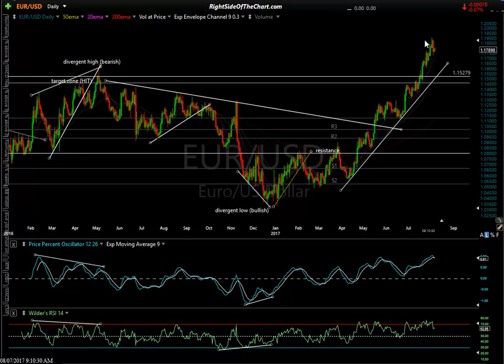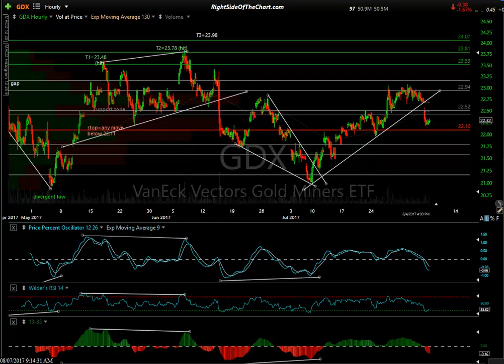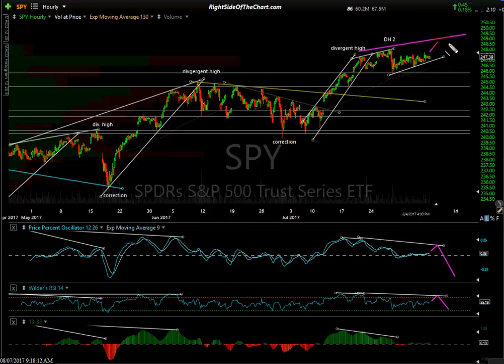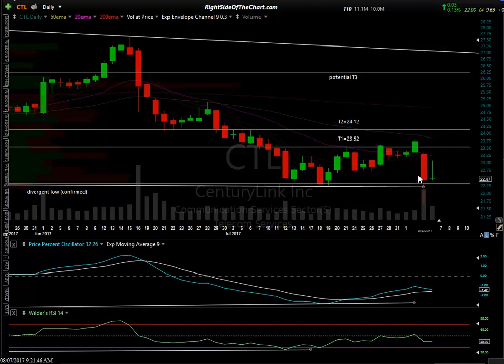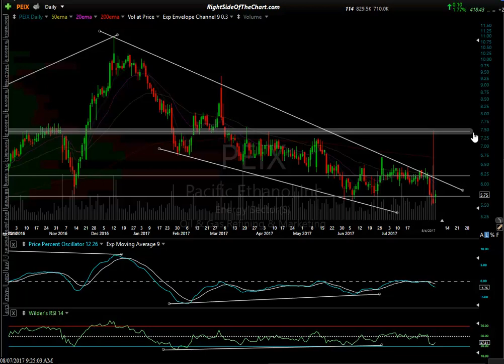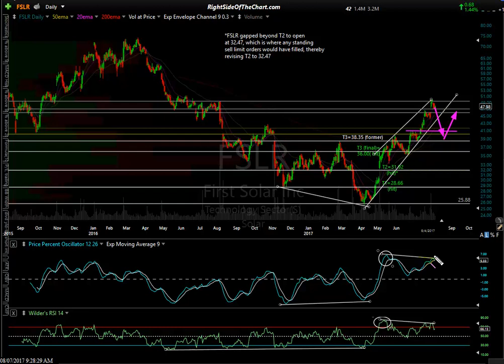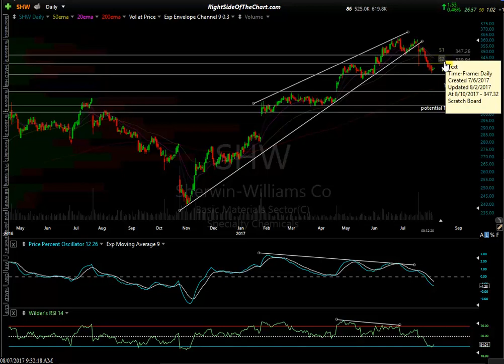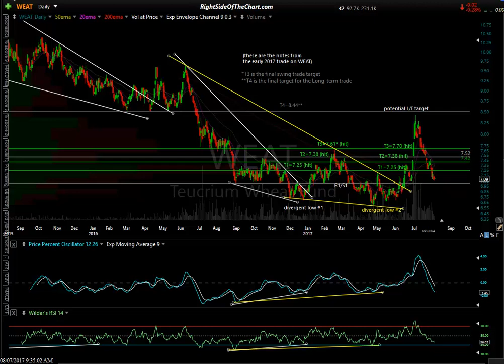Trade Ideas and Market Analysis 8-7-17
Potential trade ideas & developments to watch for this week in the stock market, select commodities, sectors, currencies.